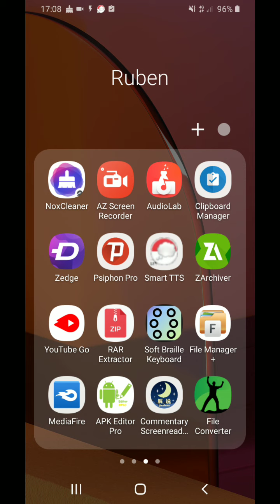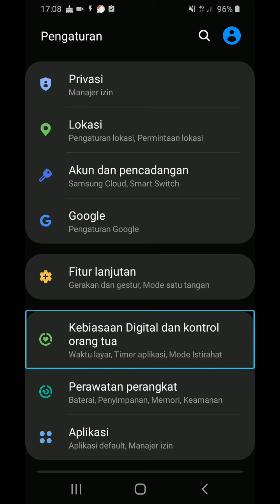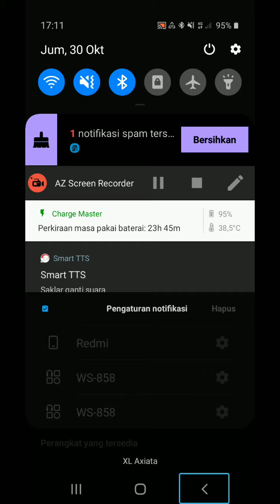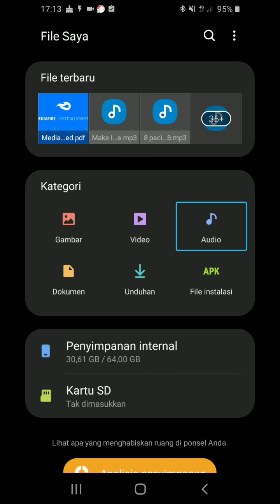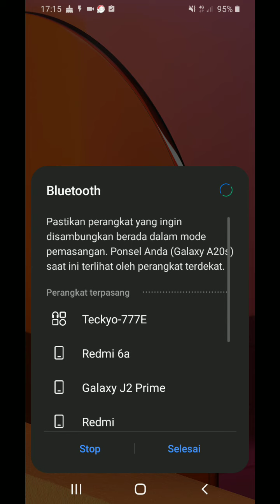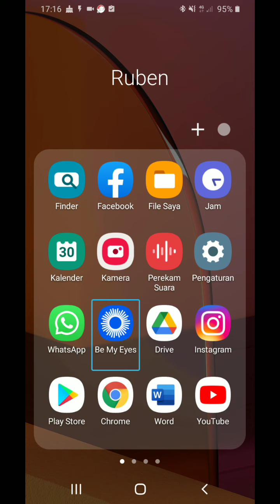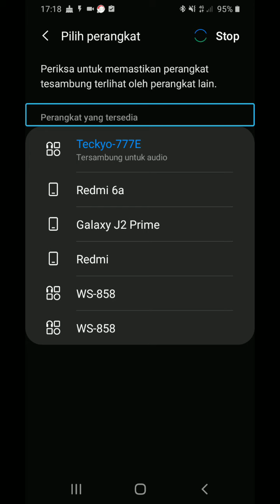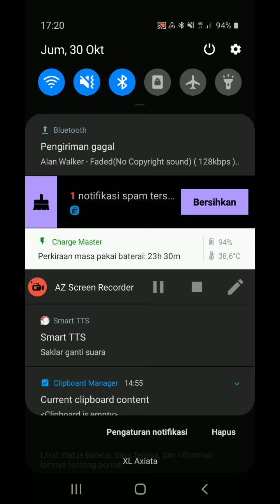request pengaturan bluetooth untuk penyandang di sabilitas netra.